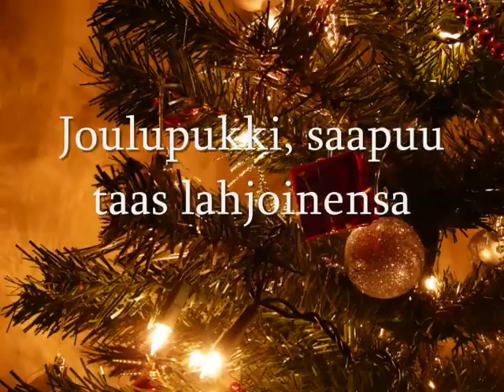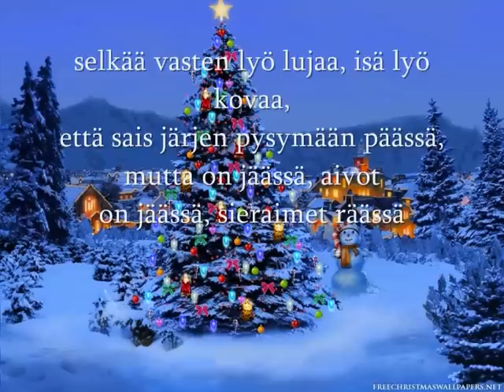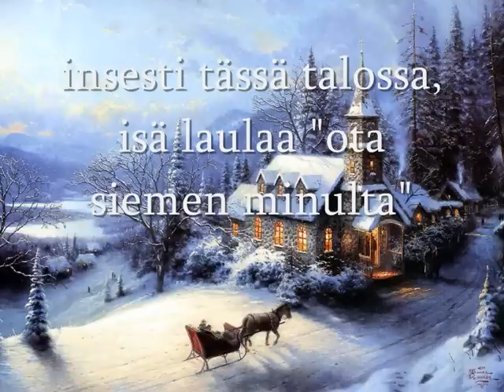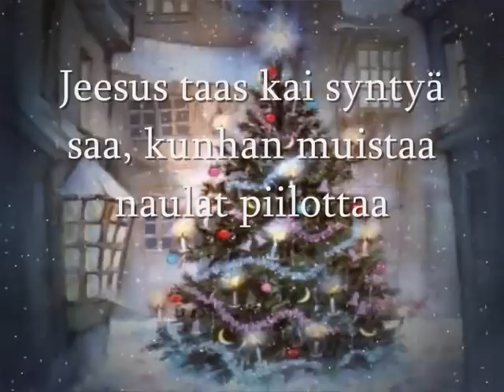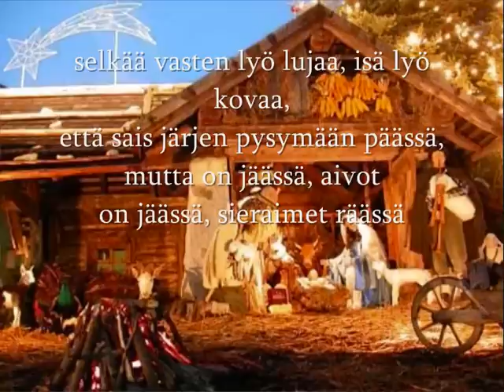The Middlefingers - Musta Joulu.wmv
All instruments and vocals by Jarkko Vaajasaari